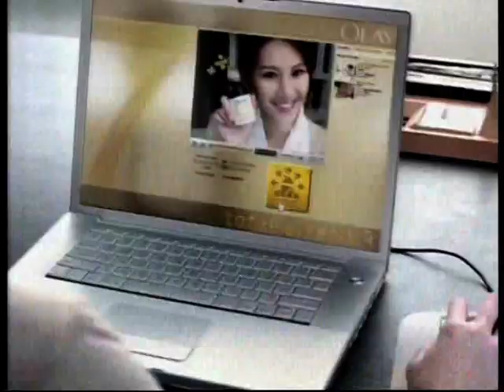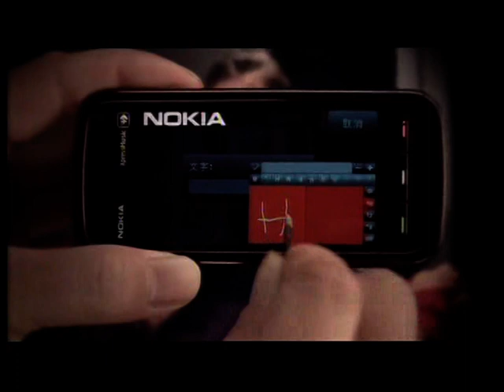我和亞視的日子 01 65 繼續上傳的內容會有重復。